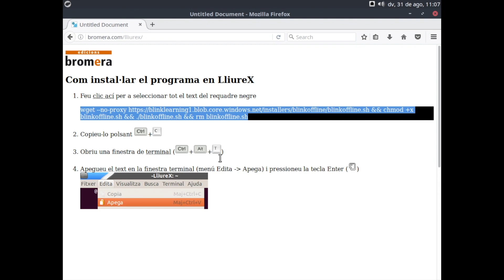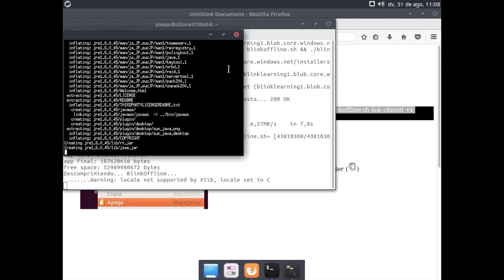Com instal·lar Blink Offline en Lliurex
Amb aquestes senzilles instruccions, no tindreu cap problema per a instal·lar Blink Offline en els vostres ordinadors amb el sistema operatiu Linux.